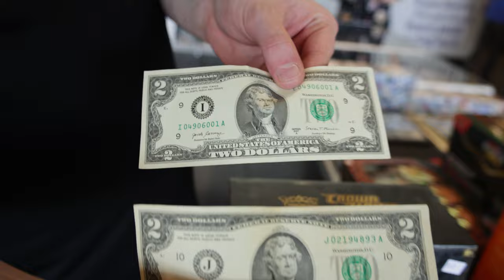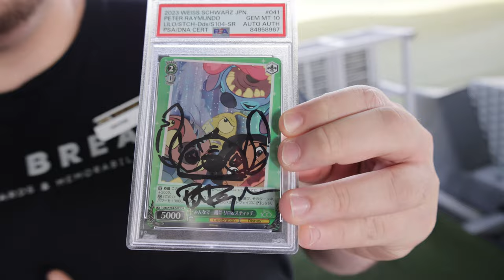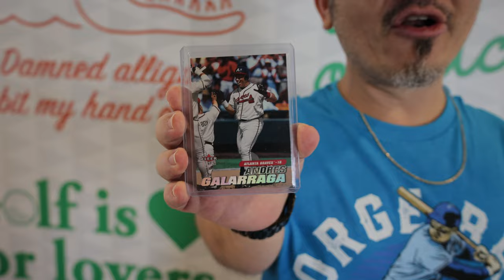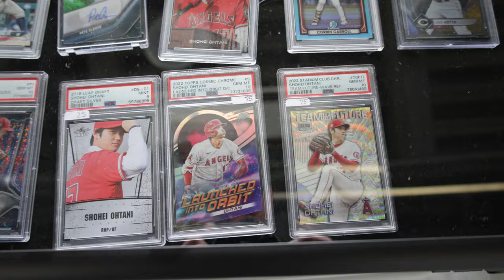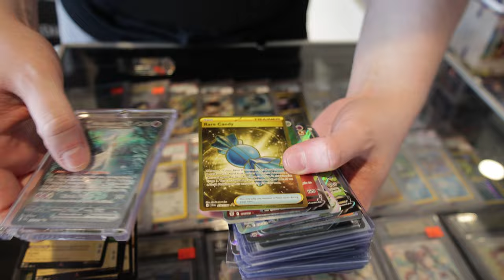Lake Nona Card Show | Layton Sports Cards & Gaming